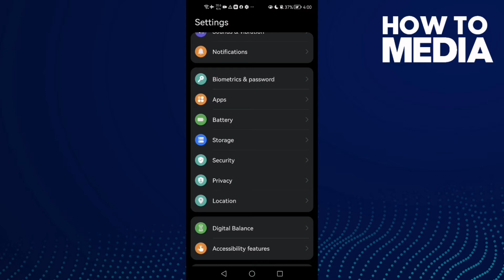How to Fix and Solve Instagram Problem With Your Request on Android or iphone - IOS phone Problem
in this video we discuss :